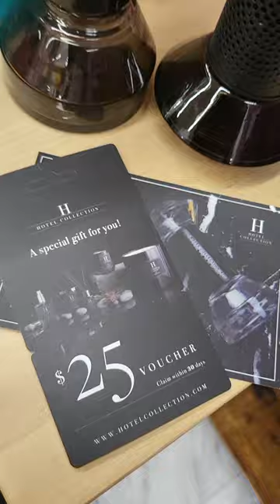HOTEL COLLECTION | HOURGLASS DIFFUSER | FRAGRANCES & MORE ROSWELL LOCATION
The Hotel Collection Mini Diffuser brings those Luxury Hotel scents and spas and resorts right to you home!  This Hotel Collection Hourglass Diffuser located at our Roswell store location in the Painted Tree Boutiques.

4651 Woodstock Rd
Booth G6